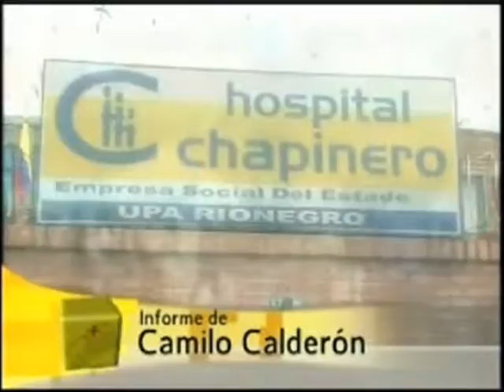REEL PERIODISTICO CAMILO CALDERON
recopilacion de trabajos periodisticos audiovisuales de Camilo Calderòn Acero realizados en diferentes empleos